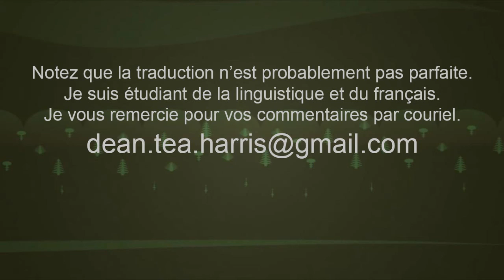Georges Devrait Aider - VERSION FRANÇAISE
L’originale a éte fait en anglais par Tomasz Kaye.

Merci à Maxime Rousseau de l’Association des Libertariens de Trois-Rivières au Québec pours ses commentaires sur la traduction.

Cette pièce a été lue et traduite par Dean Tea. Notez que cette traduction n’est probablement pas parfaite. Je suis étudiant de la linguistique et du français.  Je vous remercie pour vos commentaires par courriel.

Liassez faire, laissez vivre.